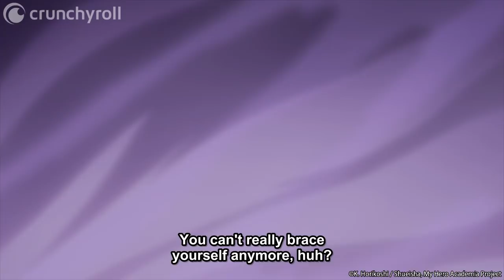Kendo and Tetsutetsu vs Mustard | My Hero Academia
Given permission to battle the villains, Kendo and Tetsutetsu head into the mysterious gas cloud to find its source. In the center of the maelstrom, they encounter Mustard!